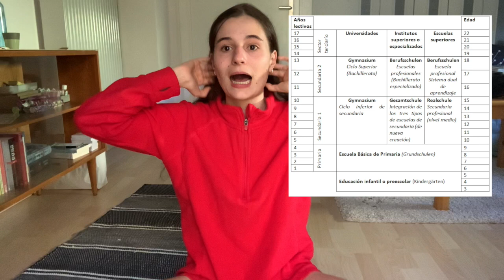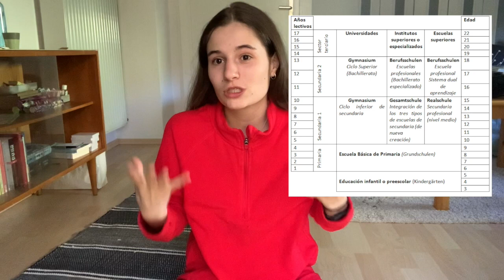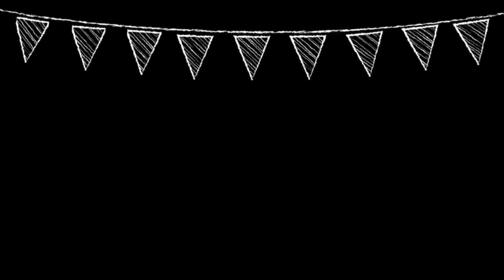ME MUDO A ALEMANIA CON 18 AÑOS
Holaaa amoressss!
Que me he venido a vivir a Alemania chiquis!!!
A que no os lo esperábais??

Aquí os dejo los tiempos del vídeo por si quereis ir alguna cosa en concreto:
00:00 Intro
01:43 Qué voy a estudiar?
05:03 Me he mudado sola?
05:48 Cambios en Youtube e Instagram
07:12 Time-lapse recogiendo mi habitación de España para hacer las maletas

SÍGUEME POR AQUÍ ✨:
FAQ ✨:
·Cómo me llamo? Meritxell (Meri)
·Dónde vivo? Barcelona,Catalunya,España!
·Con qué grabo? Con el IPad mini 4/ iPad air del 2019 o con el iPhone xR
💗Nos vemos el domingo que viene a las 15:30!